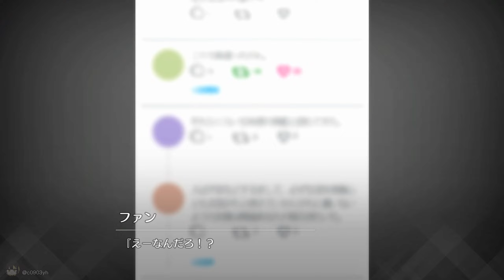【샤니송】 (번역) 이치카와 히나나 - 노트와 편지와 여백들 (녹칠 제2장 개인파트)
멤버십을 개설하였습니다. 샤니송 MV 신청 등의 혜택을 누리실 수 있습니다.